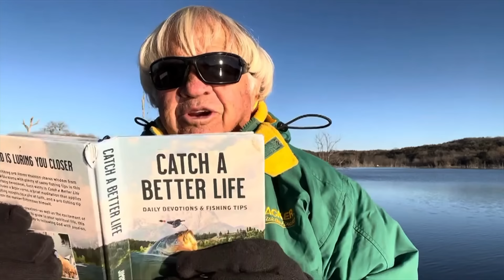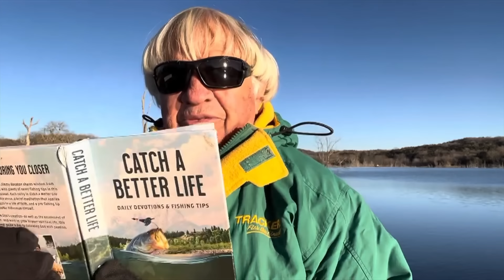Catch a Better Life - Daily Devotional and Fishing Tip January 31st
Jimmy's insights on Faith and Family are a great way to start your day as a Daily Devotional for men or a daily devotional for women too. He relates Christian principles in a simple way using his knowledge of fishing and career as a professional angler to be a light for Christ and share GOD's message of love, hope, and kindness.